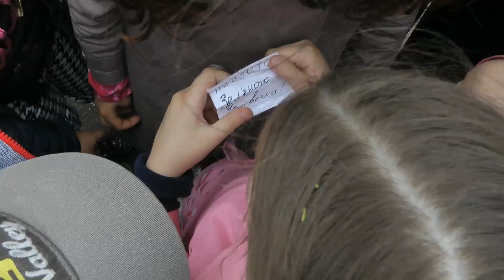День Рождения Женя, 8 лет, 2013